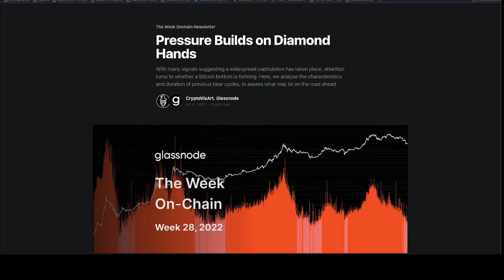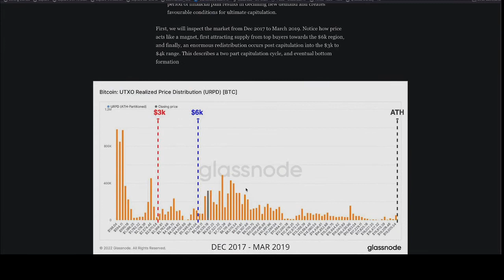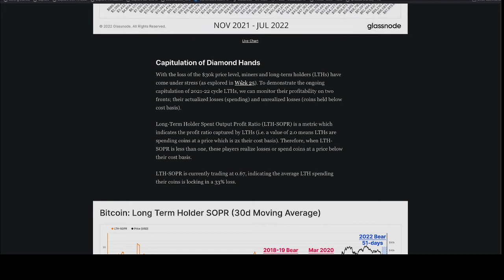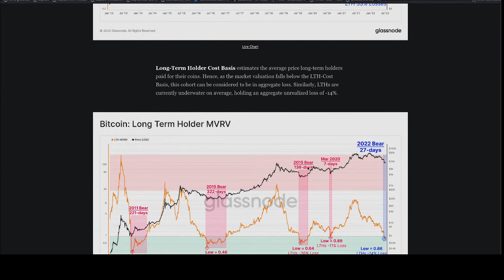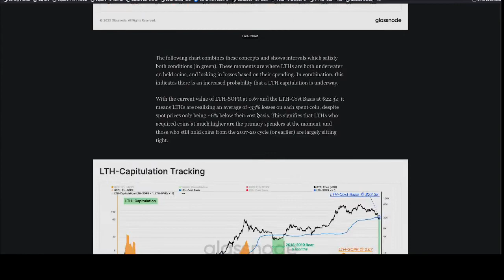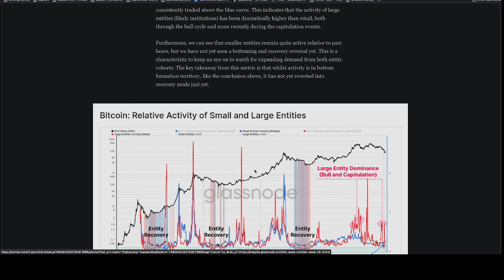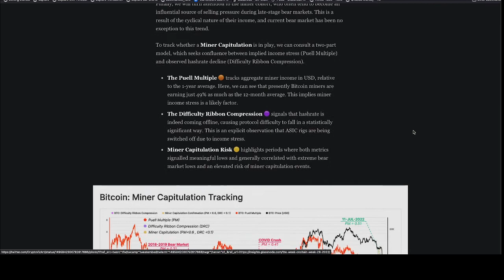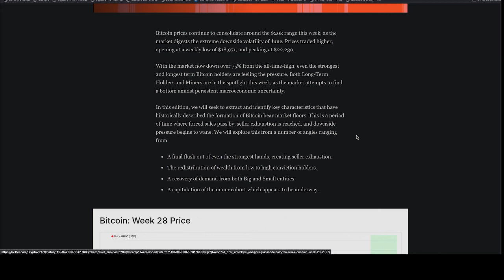بررسی روند بازار بیتکوین ۲۴ تیر ۱۴۰۱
هولدرهای سرسخت تحت فشار بیشتر قرار می‌گیرند

بازار شواهد بسیاری حاکی از تسلیم شدن سرمایه گذاران در فاز خرسی فعلی دارد؛ اما اکنون تمام توجهات به تشکیل کف قیمتی جلب شده است. در این شماره خواهیم دید که فازهای خرسی قبل چه ویژگی هایی داشتند و چه مدت زمانی را برای رسیدن به کف قیمتی طی کردند.